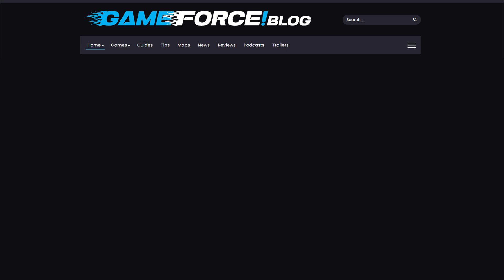What are the Best Weapons in Valorant? Please Guide Me!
Watch this video to learn about weapons available to use in Valorant.
You will also get some much needed advice on Economics in Valorant.

for more gaming resources.